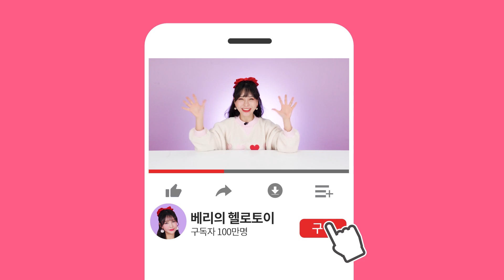스콜피온🦂 VS 핫휠 몬스터트럭_핫휠 트랙 장난감 놀이 [베리]